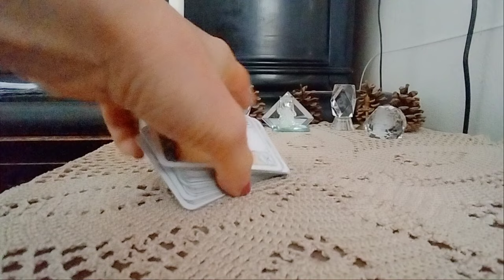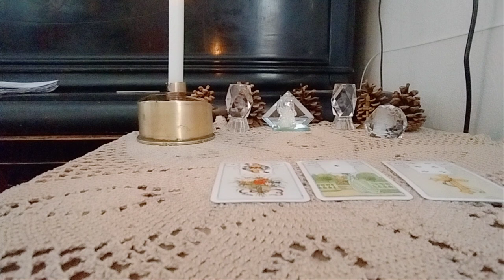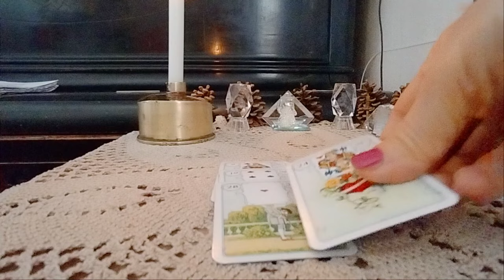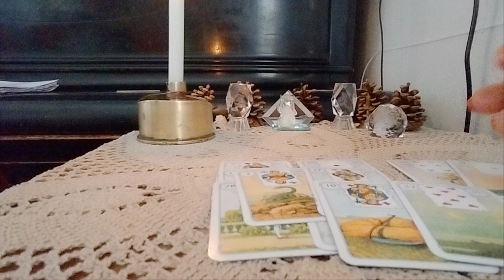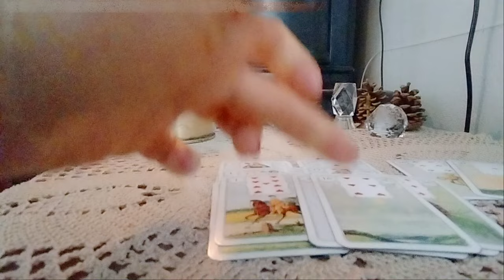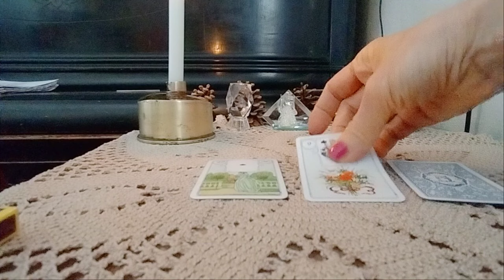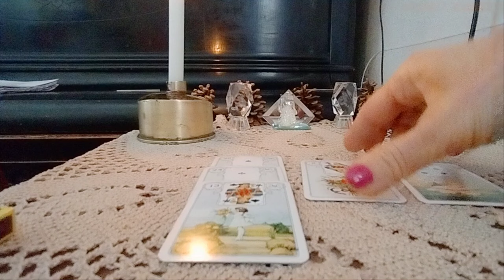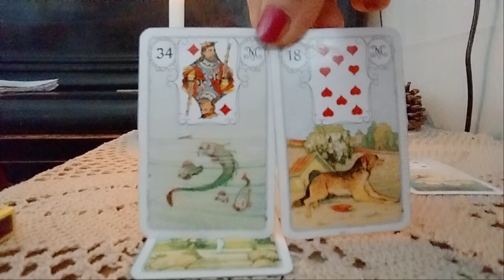თქვენი მომავლის ზოგადი ფონი! ვინ გეღობებათ ბედნიერების გზაზე? - 2 ვარიანტი✨🃏✨